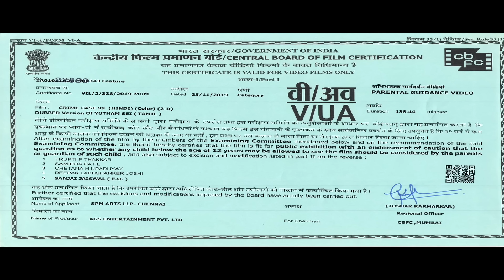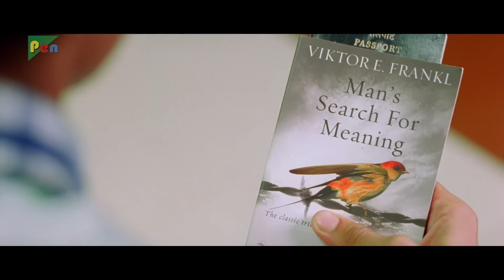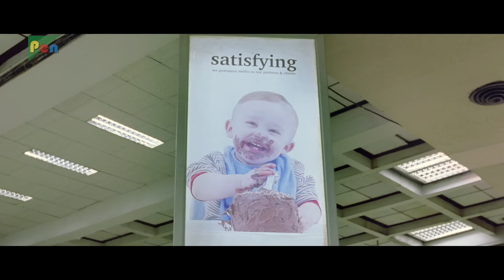Crime Case 99 | New Released Full Hindi Dubbed Movie 2023 | Cheran Pandian, Dipa Shah